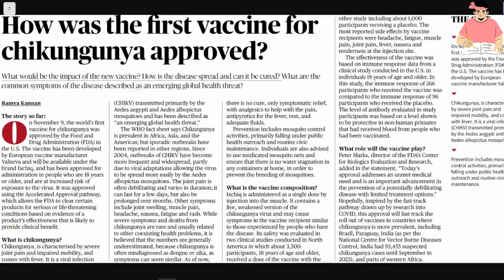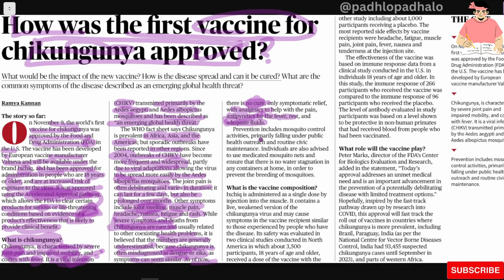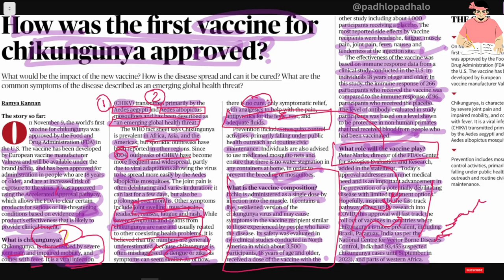How was 1st vaccine for chikungunya approved.